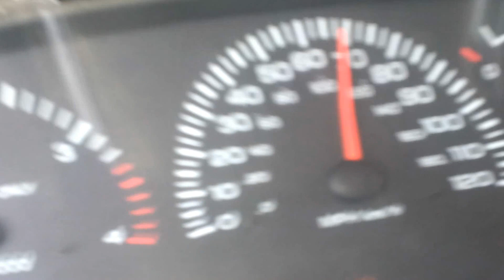quadzilla adrenaline stage 10 cummins 0-105mph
2002 cummins
sorry about the shaky cam i tryed my best the truck shifts extremely hard